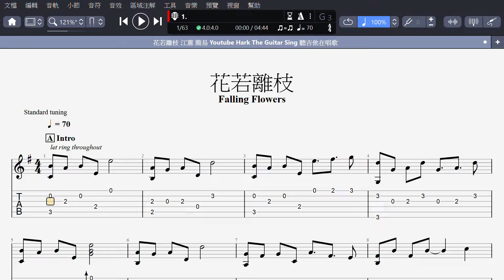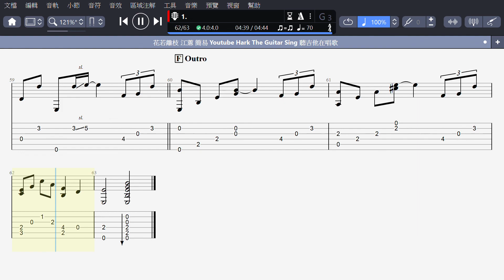花若離枝 (吉他) Falling Flowers | 蘇芮 Julie Sue、江蕙 Jody Chiang | 簡易版 easy version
我做了2個版本
這個是比較簡單

I made 2 versions.
This is the easy version.